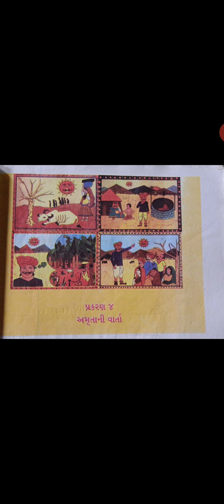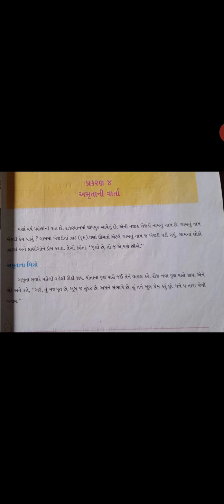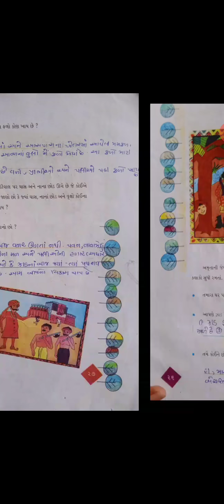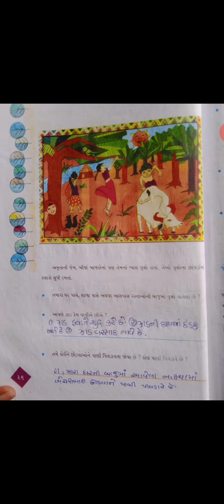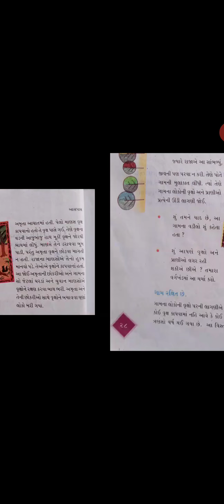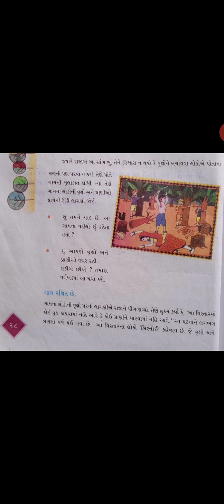ધોરણ - ૪, વિષય - પર્યાવરણ